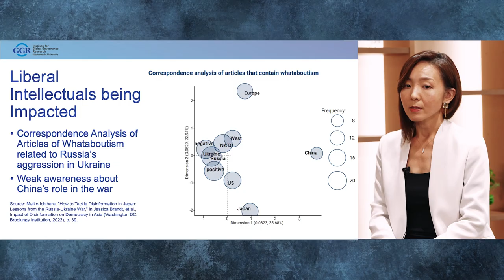KCS × Kreab ”Is Democracy in Decline? Implications for the Indo-Pacific Regional Order” (Trailer)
【About】
In their first online dialogue, Kreab Tokyo and Keio Center for Strategy（KCS） discussed the status and future of global democracy, and the implications for the Indo-Pacific region.

Guest: Maiko Ichihara (Professor, Graduate School of Law, Hitotsubashi University

Moderator: Jonathan Soble  (Partner, Kreab Tokyo)
Commentator: Yuichi Hosoya  (Director, Keio Center for Strategy/ Professor, Keio University)